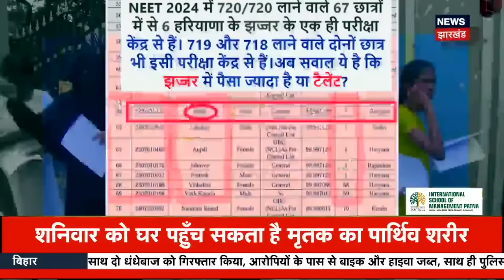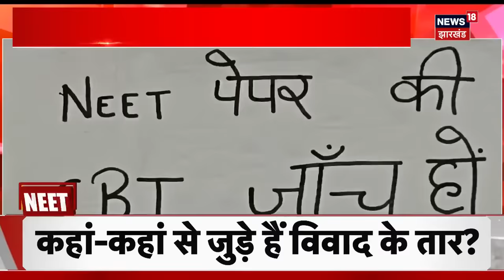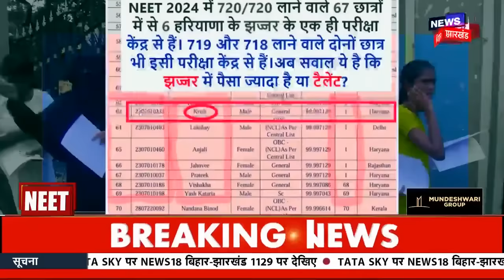NEET परीक्षा को लेकर अभी अभी हुआ बड़ा खुलासा ! | NEET Scam 2024 | NTA | SC | N18V